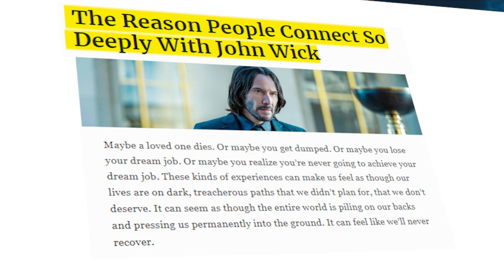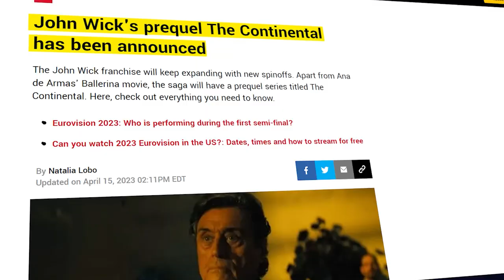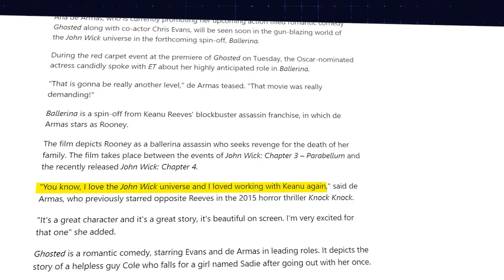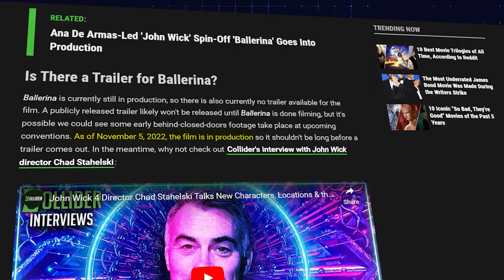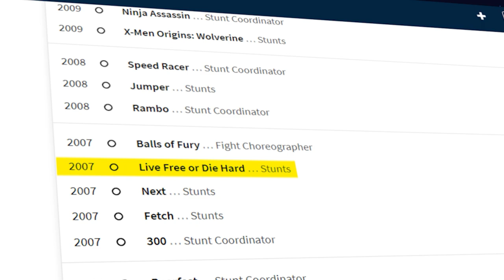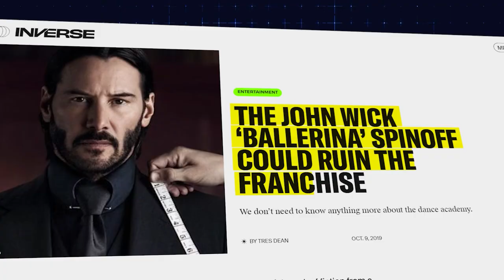How 'Ballerina' Could RUIN The John Wick Franchise..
Welcome back to Recap District, today on the channel we're going to be talking about How 'Ballerina' Could RUIN The John Wick Franchise.. if you're excited to learn more about this then make sure you watch the whole way through because you don't want to miss the details we have for you!